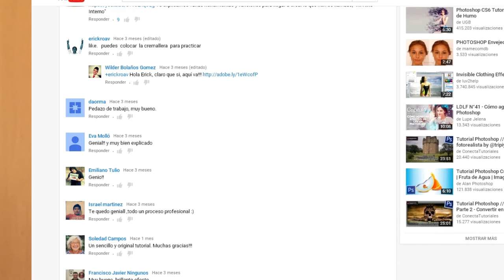CROMATIKS N42. Rafael Tudurí